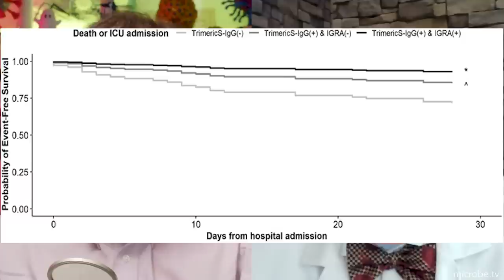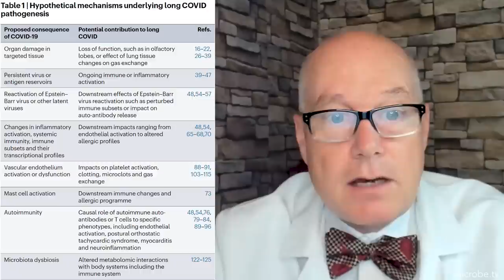TWiV 1027: Clinical update with Dr. Daniel Griffin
In his weekly clinical update, Dr. Griffin discusses the transmission of SARS-CoV-2 in free-ranging white-tailed deer in the United States, Omicron subvariant BA.5 efficiently infects lung cells, COVID-19 scent dog research highlights and synthesis during the pandemic of December 2019, T-Cell Immunity against SARS-CoV-2 measured by an interferon-γ release assay is strongly associated with patient outcomes in vaccinated persons hospitalized with Delta or Omicron variants, a common allele of HLA is associated with asymptomatic SARS-CoV-2 infection, and the immunology of long COVID.